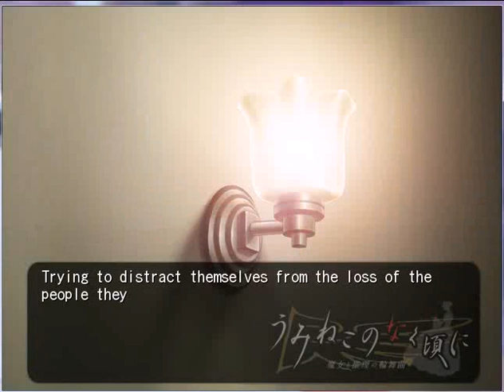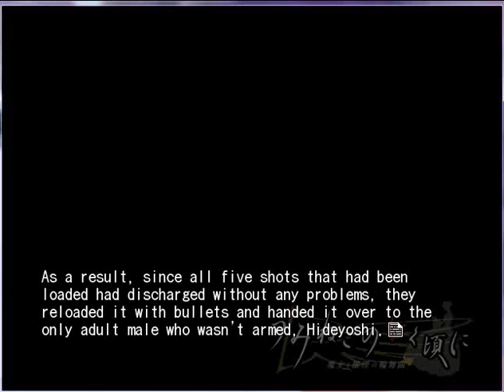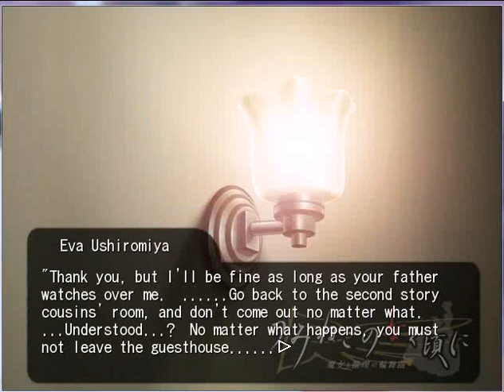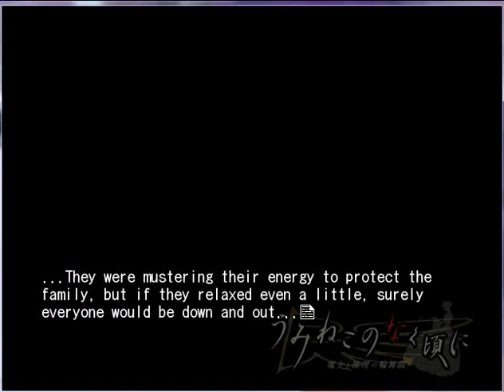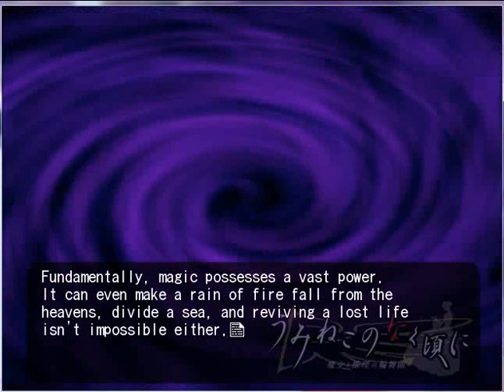EPISODE 3 CHAPTER 13 WARNING OF SACRIFICES PT2